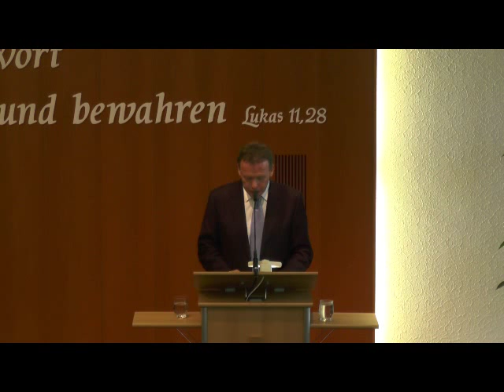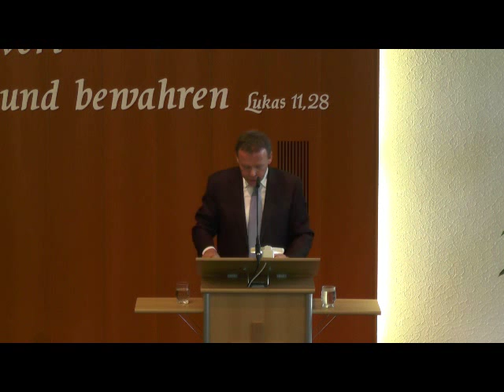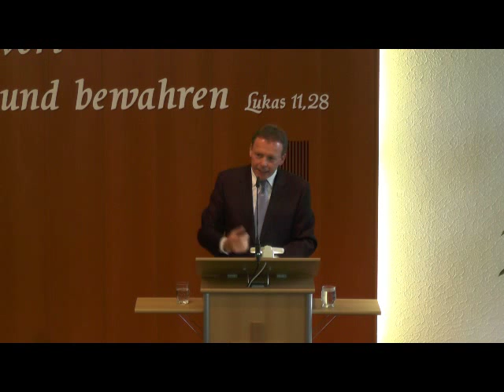GOTTESFURCHT und HEILIGKEIT des HERRN. Predigt von Uwe Bausch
Gott ist kein Kumpel, mit dem wir respektlos umgehen dürfen, sondern Er ist der ewige, allmächtige Schöpfer des Himmels und der Erde. Diese Predigt von Uwe Bausch in der Bibelgemeinde Pforzheim ruft zu der dringend notwendigen Gottesfurcht in unserem Volk auf!